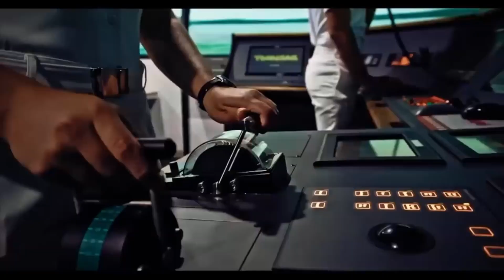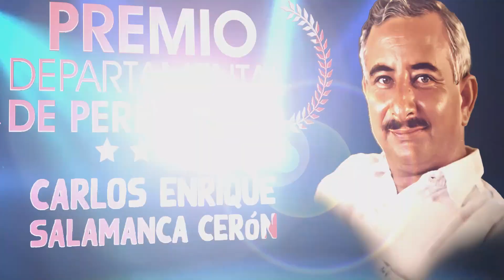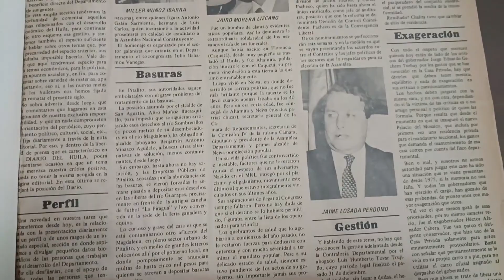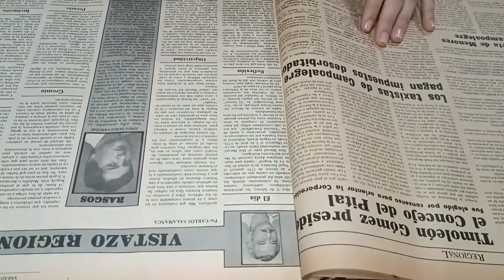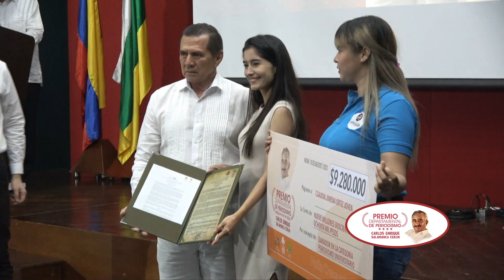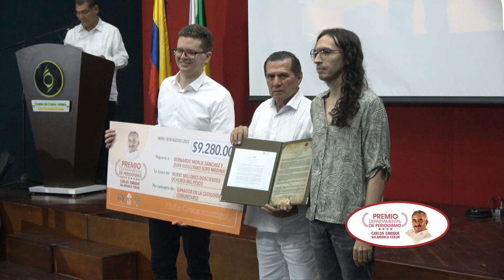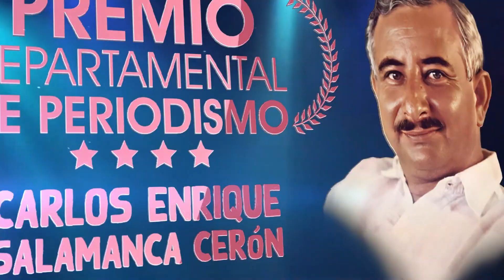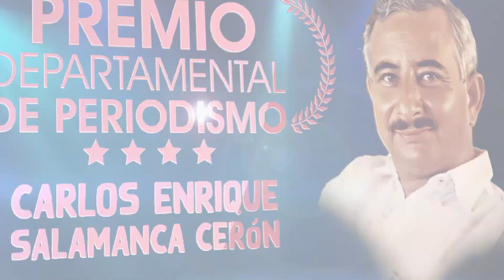Premio departamental de periodismo Carlos Enrique Salamanca Cerón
Premio departamental de periodismo Carlos Enrique Salamanca Cerón - un reconocimiento al periodismo huilense